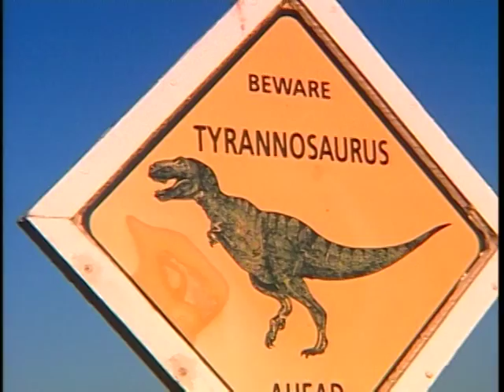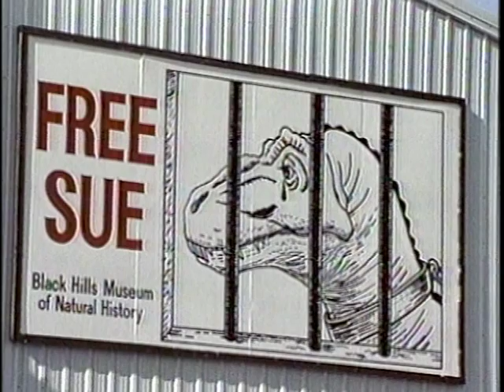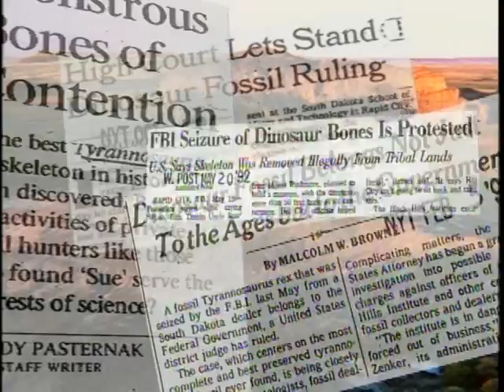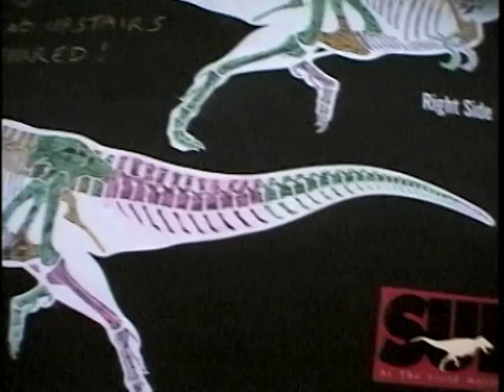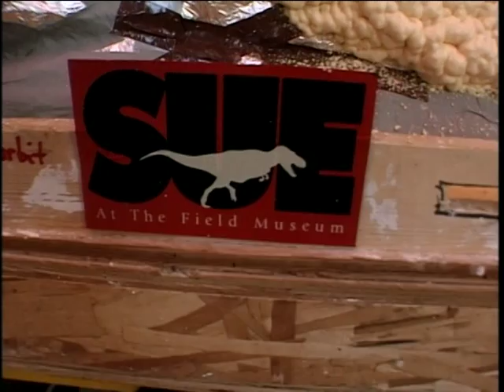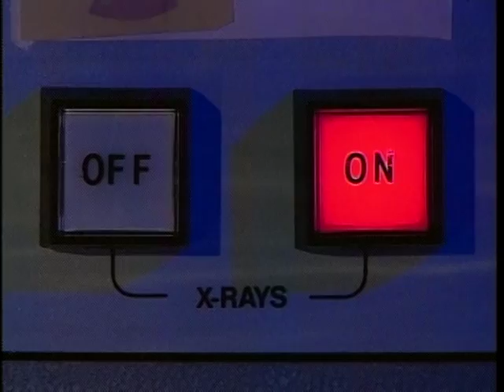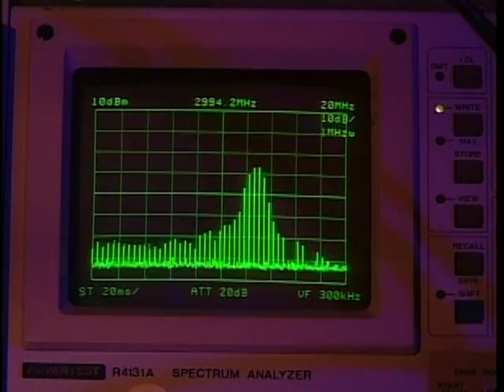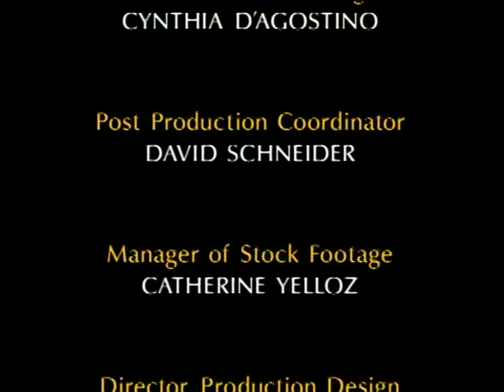Really Wild Animals - Dinosaurs and Other Creature Features (Bonus Feature: I Love Dinos)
There wasn't a full-length decent quality version of this on anywhere, so I bought the DVD and uploaded it myself. Hope many people are able to enjoy this, I had rented this countless times from the local library.